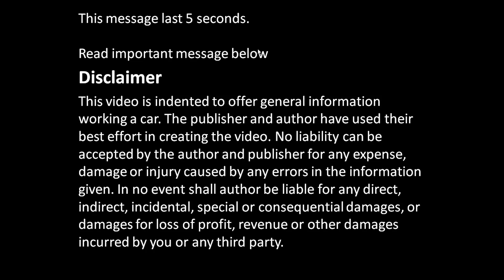How to notice oil leak in timing chain tensioner area. Toyota VVT-i engine. Years 2000 to 2010.